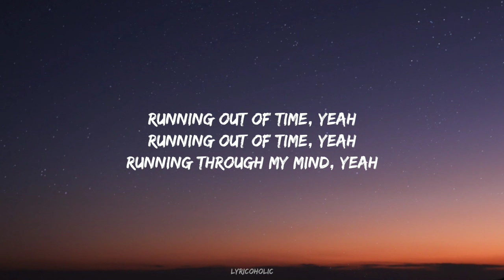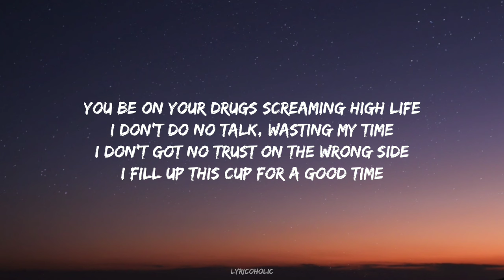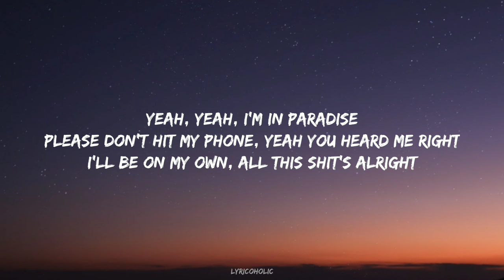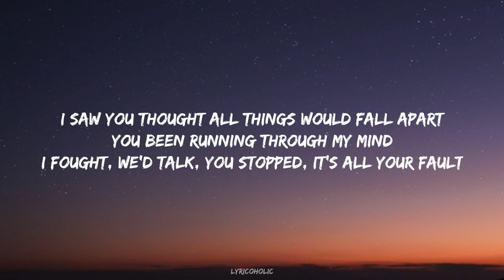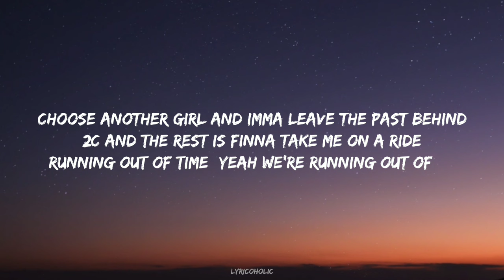Eminem, Post Malone - Paradise (Lyrics)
🎵 ​Follow Lyricoholic ❤🔥